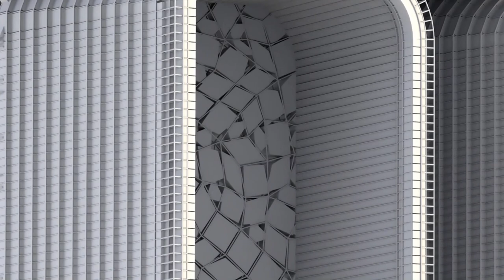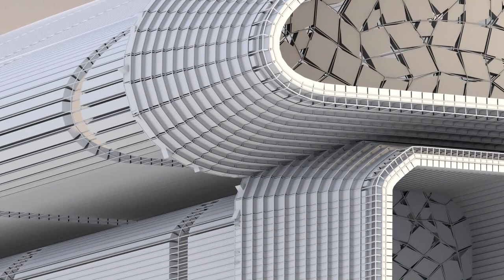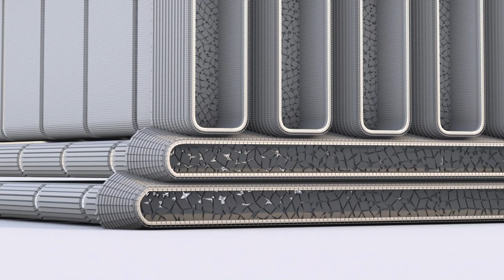Exterior of a house - Quick view